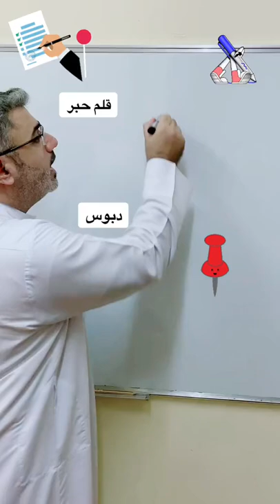pen قلم حبر pin دبوس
pen pin